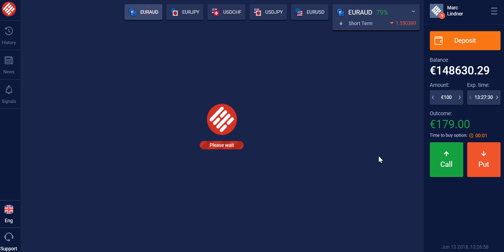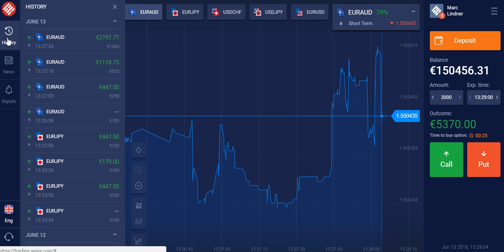Mit Anleitung erfolgreich Binäre Optionen traden - 2300 EUR in 4 Minuten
Kontakt Eine Stunde gratis meine Strategie testen

In meinen Videos zeige ich dir, dass es möglich ist mit der richtigen Strategie ein konstantes Einkommen mit Binären Optionen. aufzubauen. Wer mehr Informationen wünscht, kann mir eine Nachricht schreiben.

Was ich dir biete:

- persönlicher Kontakt über Skype und Teamspeak

Kosten: 25 Euro pro Tag

!!! Aufgrund der hohen Nachfrage kann es zu Wartezeiten  von max. 1 Woche kommen. !!! Danke für euer Verständnis. !!!

Du kannst meine Erfolgsstrategie kaufen (399 Euro) oder durch einen Brokerabschluss bei einem meiner u. g. Partnerbroker (Anmeldung muss über meinen Link erfolgen) erhalten.

!!! Due to the high demand, there may be waiting times of max. 1 week. !!! Thank you for your understanding. !!!

You can buy my strategy for success (399 Euro) or get it by signing a brokerage contract with one of my partner brokers below.low.

Jetzt bei einem meiner Partnerbroker anmelden und meine Erfolgsstrategie sichern.

Empfehlenswerte Lektüre:

Technische Analyse der Finanzmärkte